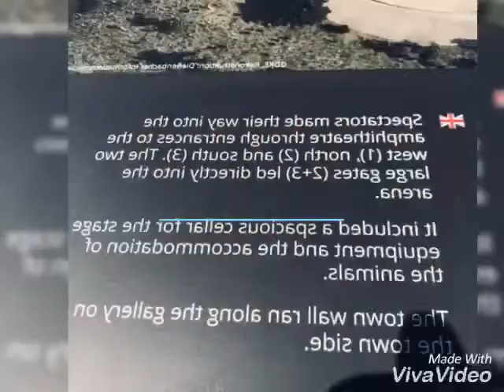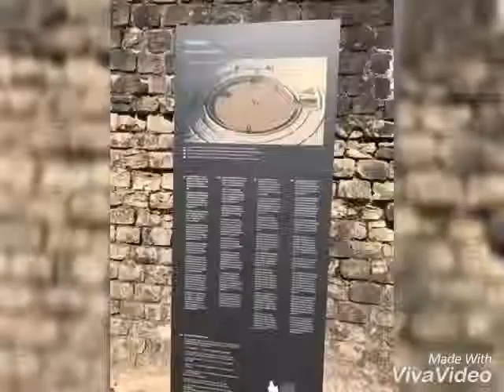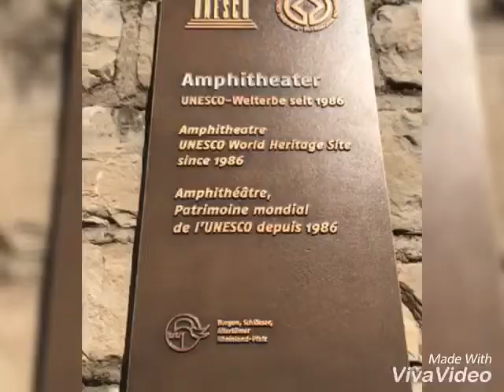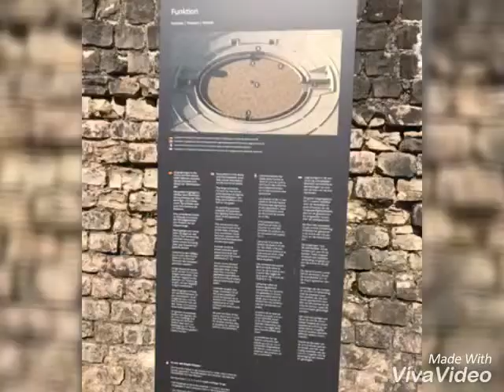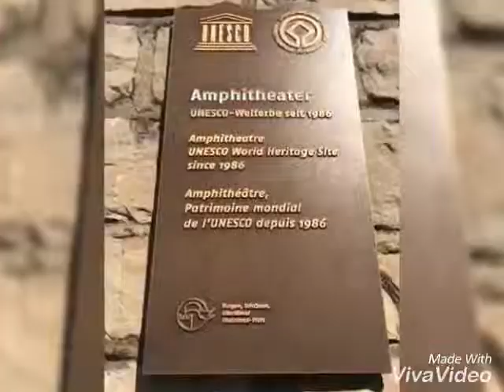Mari In Trier Germany